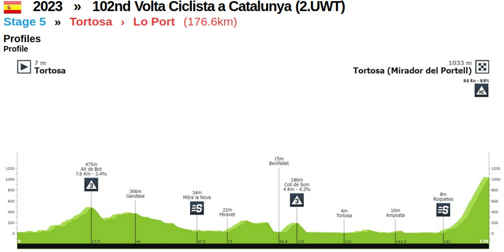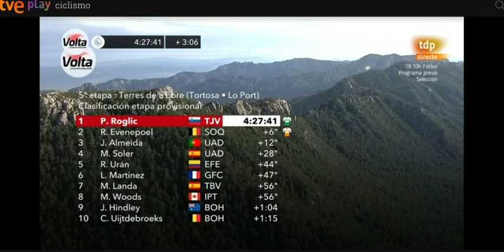ETAPA 5 VOLTA CICLISTA A CATALUNYA 2023